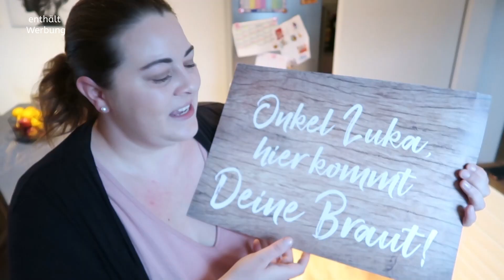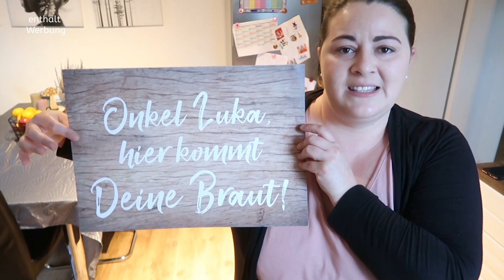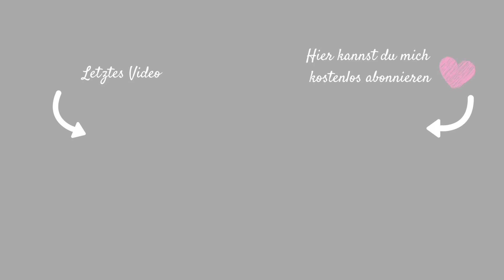KIK HAUL| TORTE AUS KLOPAPIER ZUR HOCHZEIT| MAMA ALLTAG| PUTZEN & KOCHEN| Fräulein Jasmin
Hi meine lieben Fräuleinchens, im heutigen Vlog zeige ich euch, wie ich eine Torte aus Klopapierrollen mache. Außerdem zeige ich euch was wir bei Kik geshoppt haben und es gibt wieder eine Portion Mama Alltag.

Häufig gestellte Fragen:
Christian: 38 Jahre
Jasmin: 35 Jahre
Celine: 15 Jahre
Janis: 12 Jahre
Sophie: 4 Jahre

IMPRESSUM:
Postanschrift: (bitte keine Pakete!)
Fräulein Jasmin
C/O Autorenservices.de
Birkenallee 24
36037 Fulda

PACKSTATION für Pakete:
Jasmin Weber
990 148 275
Packstation 114
64385 Reichelsheim